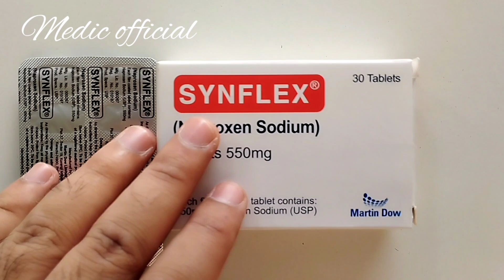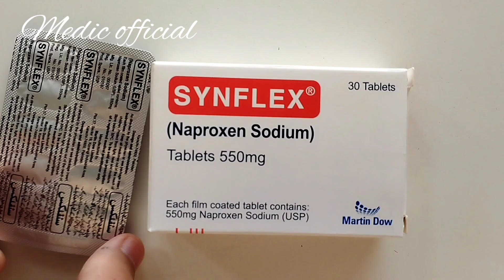Tablet synflex(naproxen sodium 550mg)uses and disadvantages in urdu /hindi|how to use tablet synflex